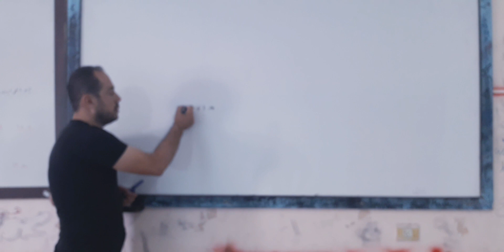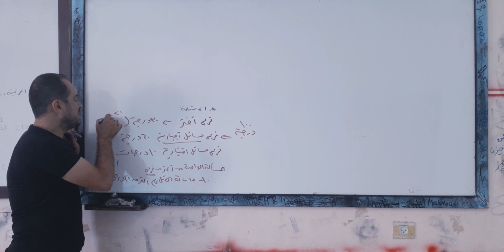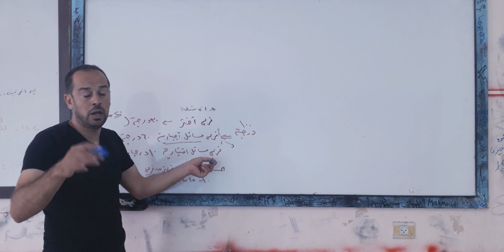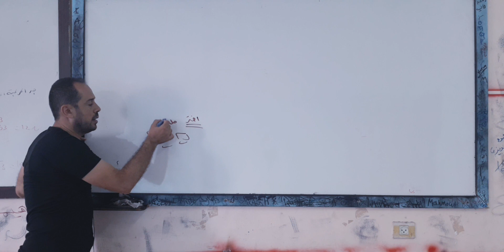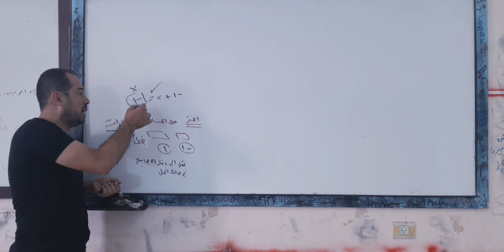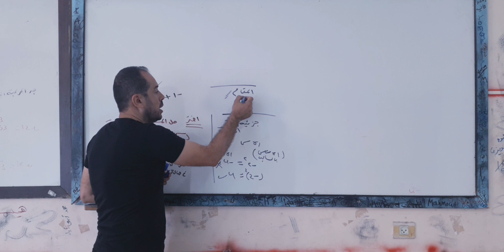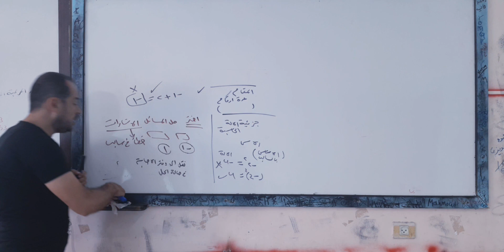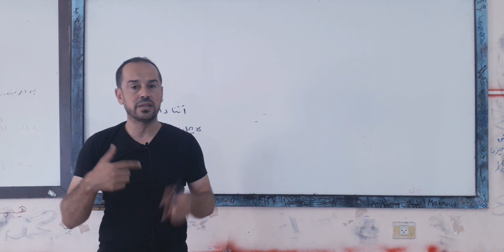إرشادات التعامل مع امتحانات الرياضيات والفيزياء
كيف توزيع الوقت في حل امتحانات رياضيات توجيهي والفيزياء وبعض الإرشادات ممكن نشر القناة والإعجاب بالفيديو بين أصحابكم